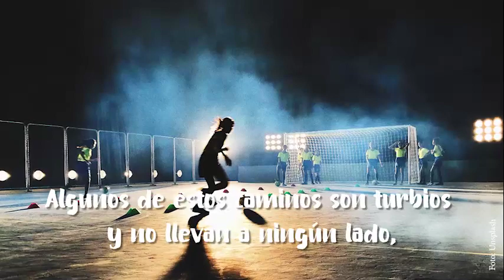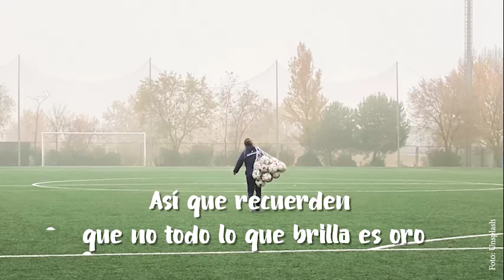Reflexiones | El Doctor Che nos habla de la importancia de saber tomar decisiones | ONCE Diario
𝑭𝑶𝑹𝑱𝑨𝑵𝑫𝑶 𝑻𝑼 𝑪𝑨𝑴𝑰𝑵𝑶

En esta reflexión, el Doctor Che, nos habla de la importancia de saber tomar decisiones. 👇